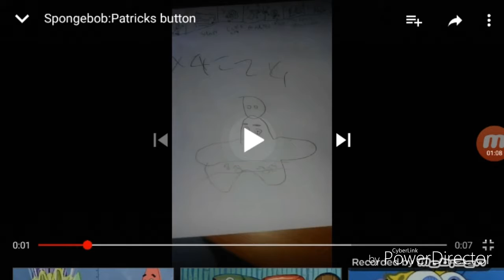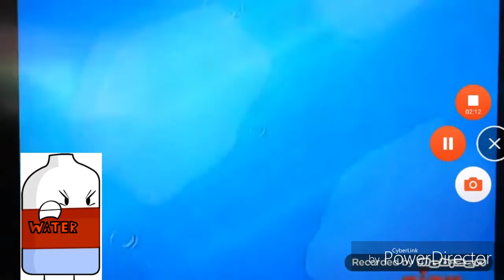Object Universe Portrayed By Spongebob